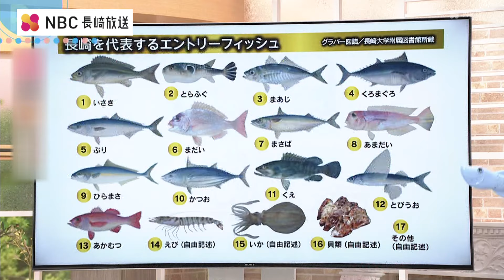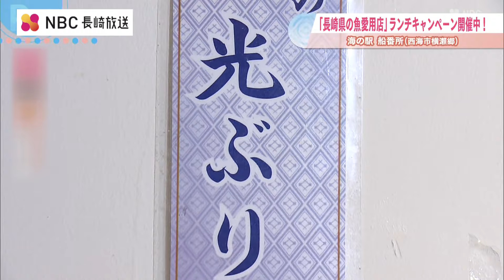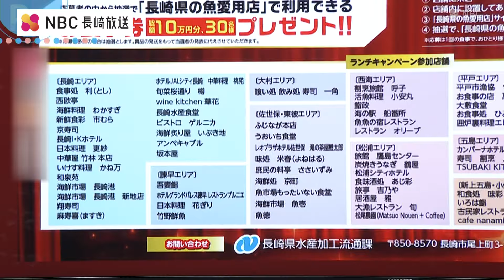「長崎県の魚愛用店」ランチキャンペーン ♯2 海の駅 船番所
西海市横瀬郷にある「海の駅 船番所」
新鮮な魚料理を海を眺めながらいただけるバイキング形式のお店をご紹介。